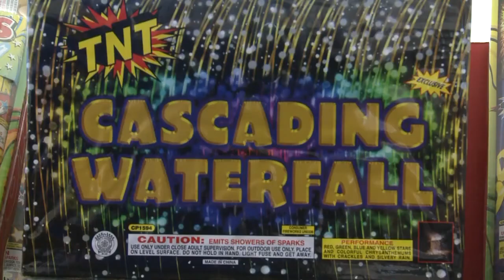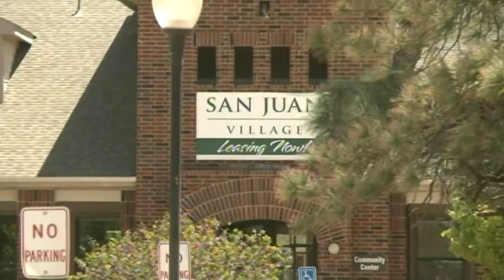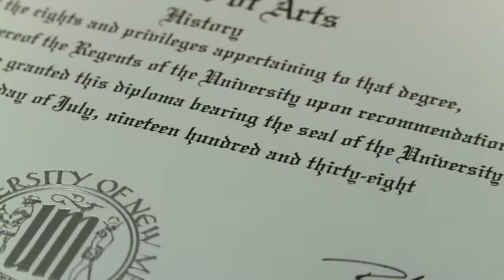KRQE News 13 This Morning